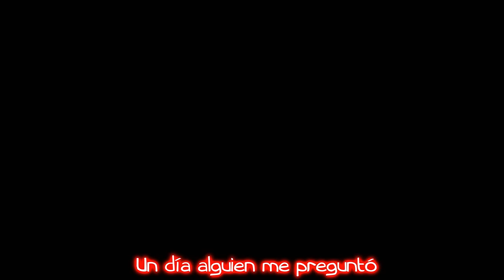¿Qué significa ser del ATHLETIC?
Creado y Editado por: Aitor Prado
Voz en off: Aitor Prado.
Texto original: Jon Uriarte

Vídeo motivacional del mejor equipo del mundo, realizado con todo el amor y el cariño que siento por este Club, esta ciudad y esta gran afición que es la de Bilbao.

Sentíos libres de comentar el vídeo. Si te ha gustado, añádelo a favoritos o dale a "Me Gusta" ;-)

¿What is Athletic?

Athletic Club is the grandpa and the grandchild sharing the sameflag. Mom's sandwich, orgrandma's woven scarf. Theneighbor's wineskin; an embracewith a perfect stranger. The gustyrain when walking by the School of Engineering.The woman who, as a child,dreamed with putting on the cleats;and the girl who accomplished thatdream. The last Sunday father andson spent together, not knowing itwould be the last one. The firststolen kiss, surrounded by 80,000eyes. The crest in the sunset at thevery end of a bars street. The cigarsmoked by one but shared by all.The desperate scream, theoverflowing emotion, the runningtears. And the pleasure of pleasures. The ecstasy. The roar of the lion. The "¡A por ellos!" (Goget'em!); the "Beste bat!" (Anotherone!); or the "Athleeeeeetic!" withthe scarves in the wind. The firstchants, short and emphatic. Thesecond one, dragged with feeling.Like happiness itself
That's what our Club is like.Belonging to everyone and no one.So singular in its philosophy; soplural in its followers. So wellrespected, so misunderstood. Thereare teams that make history, butAthletic Club makes legend.And all that because one day,thanks to an unwritten agreement,we decided to follow such aparticular path. Where others sawthe ending, we saw the beginnings.We chose to be David wheneveryone else wanted to be Goliath.To Utopia, with epic, throughBilbao. That's what we did, that'swhat we do. An agreement that iskept, in spite of everything, thanksto millions of supporters, sodifferent from each other ingeographical, political, cultural,and social terms.That one day, we chose to win less,but to gain more. And weunderstood that Athletic Club is amatter of family. Football , trustme, is secondary